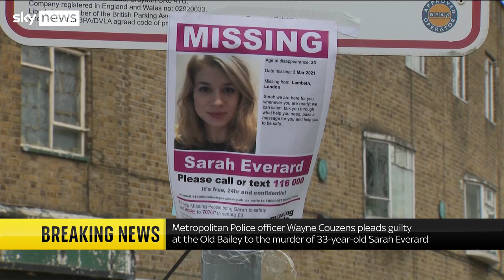Wayne Couzens pleads guilty to murder of Sarah Everard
Metropolitan Police officer Wayne Couzens has pleaded guilty to the murder of Sarah Everard.

Ms Everard, 33, vanished while walking home from a friend's house in Clapham, south London, in March.

and download our apps